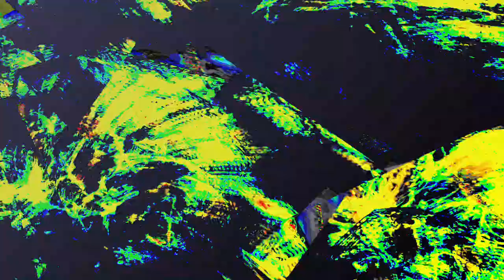[EPILEPSY WARNING] Movie 24 01 04 09h52m23s